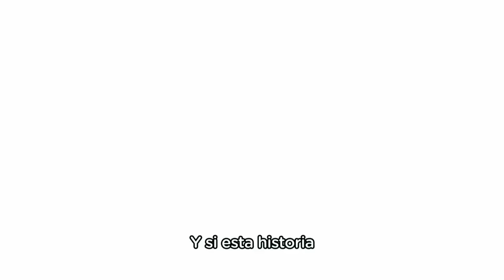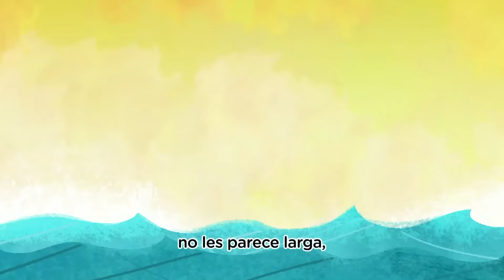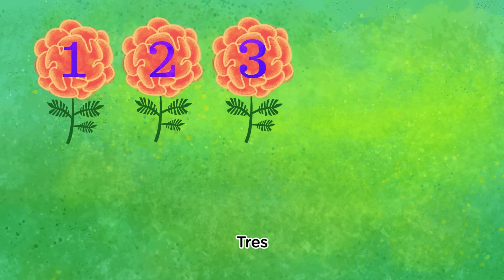Canticos | 16 minutos de las mejores canciones infantiles en español